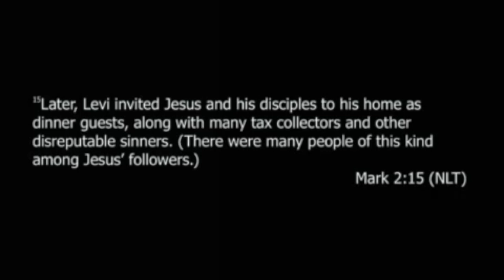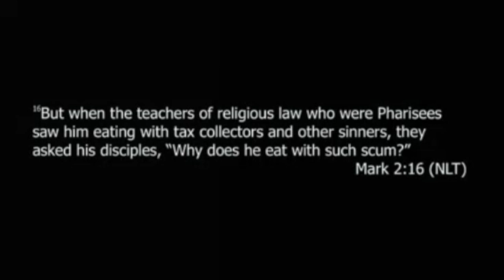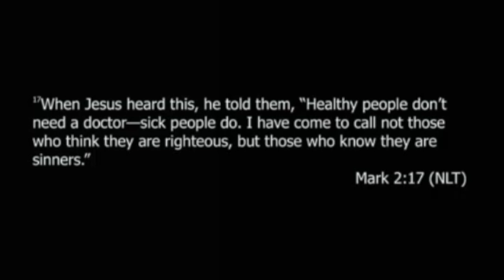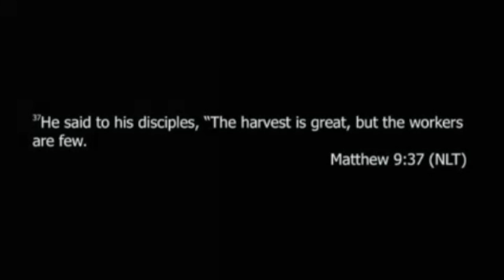October 28, 2018 Practical Tactical Christianity: Part 10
Join us as we continue our series on "Practical Tactical Christianity".